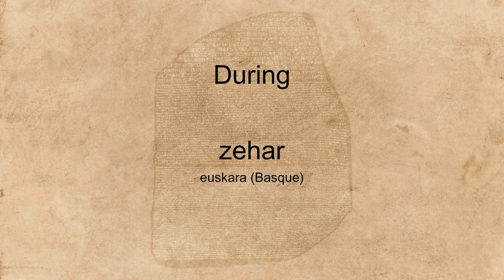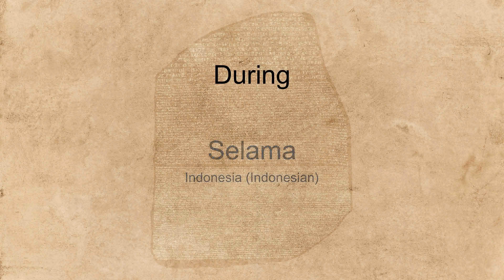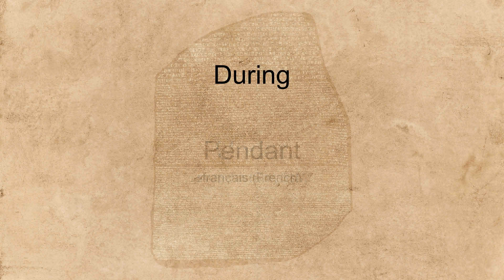"During" spoken in many languages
Hear the word "During" spoken in many different languages.